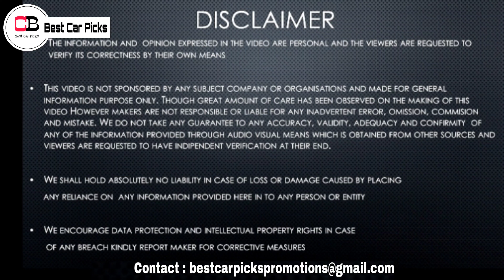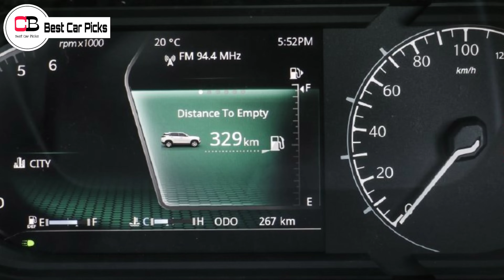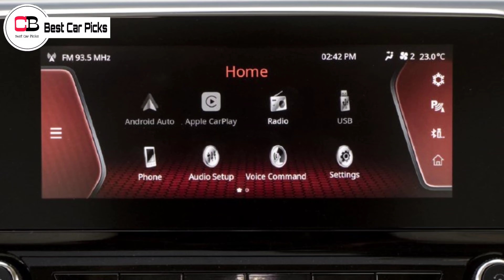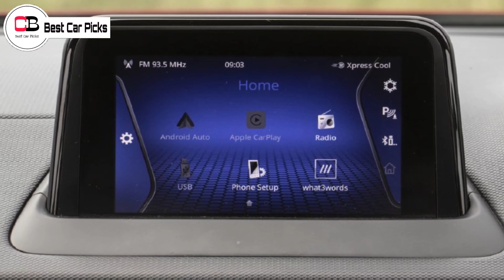6 Upcoming New SUVs From Tata Motors |Tata Sierra EV |Tata Nexon Coupe |Tata Harrier Petrol |Punch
Hello guys in this video we are going to discuss about 6 upcoming SUVs from Tata Motors in detail, so make sure you watch it till the end.

Renault Kiger

Nissan Magnite

2nd base model or base turbo xl

2nd top model xv

tata upcoming cars in india
tata upcoming suvs in india
tata upcoming suvs in india 2022
tata suvs 2022
tata upcoming suvs
tata upcoming suvs 2022
upcoming tata cars 2022
tata sierra ev 2023
tata sierra ev
tata sierra ev 2022
tata nexon coupe 2022
tata nexon coupe 2022 new model
tata nexon 2022 new model
tata harrier petrol 2022
tata safari petrol 2022
tata punch turbo 2022